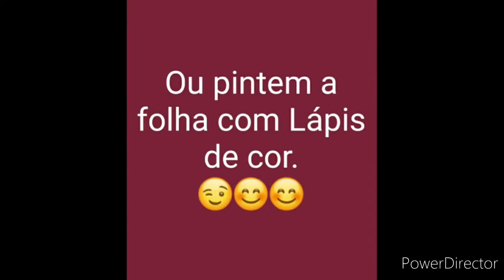EDUCAÇÃO FISÍCA - 4° e 5° ANO.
JOGO DAS CORES🎨